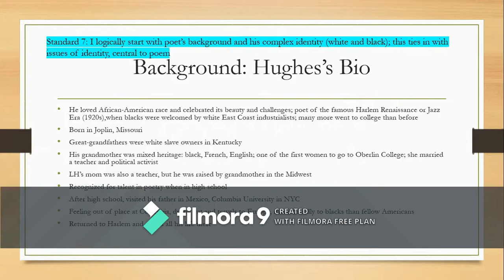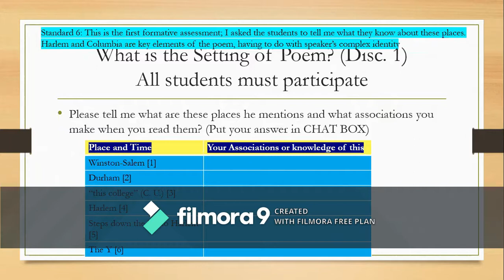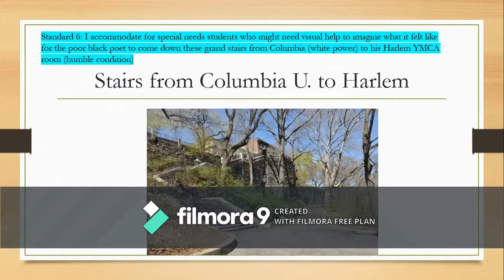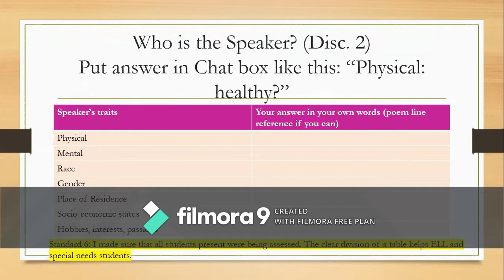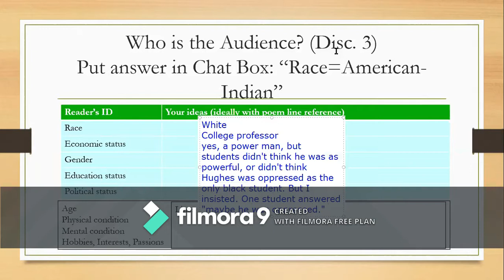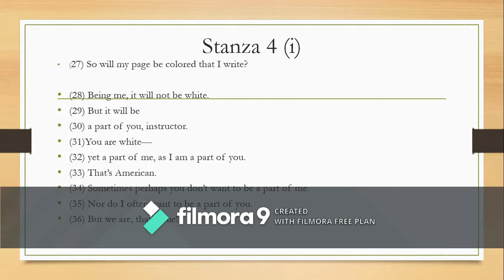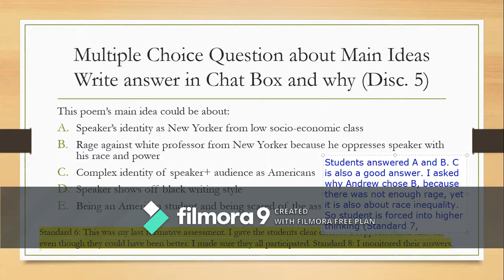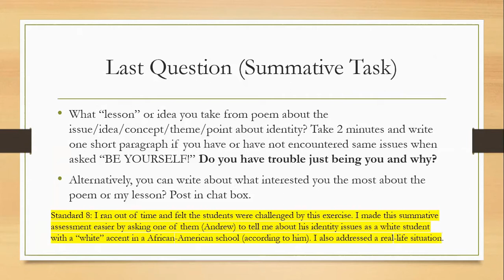Lesson about "Theme for English B" by Langston Hughes